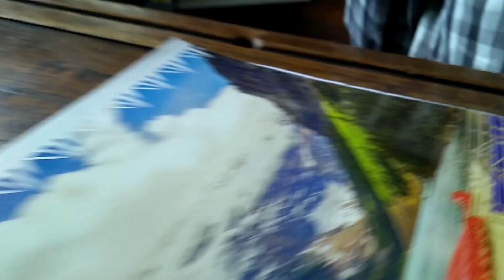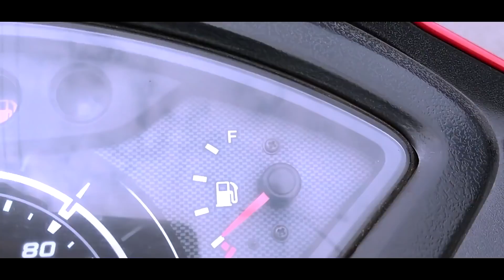Daily Vlogs VS Me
Make sure you share the video as well |

Please make use of earphones |
Any queries ??
TC
XD